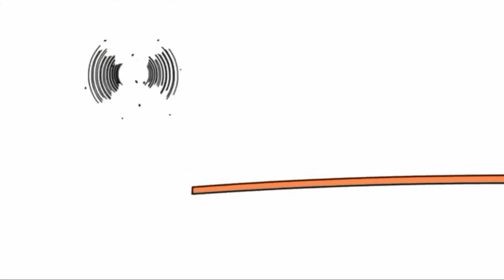5 липня 2021 р.